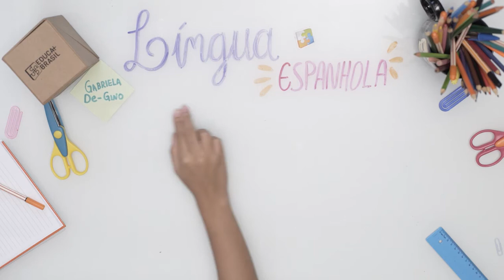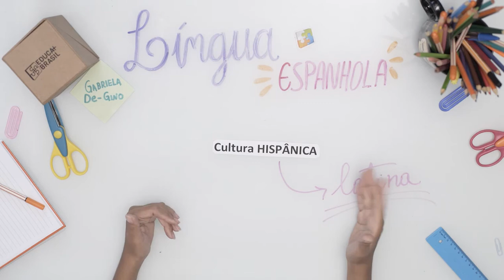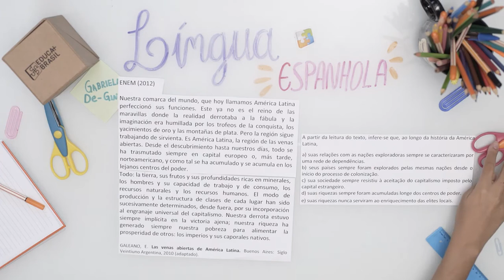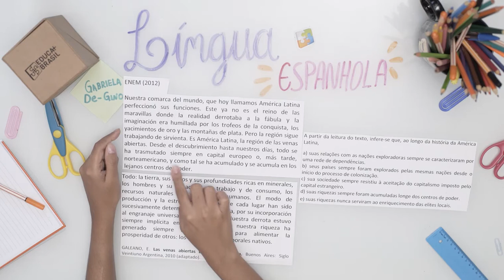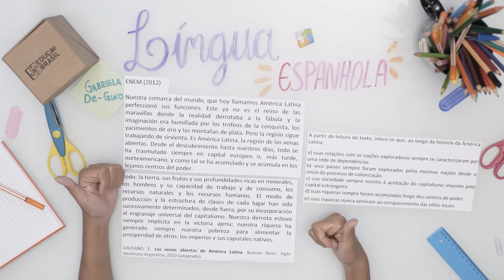LÍNGUA ESPANHOLA – Repertório Sociocultural ENEM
EDUCA MAIS BRASIL - LÍNGUA ESPANHOLA – Repertório Sociocultural ENEM

São diversas modalidades de ensino:
✏️ Educação Básica;
✏️ Graduação e Pós-Graduação (Presencial e EAD);
✏️ Curso Técnico;
✏️ Cursos Profissionalizantes;
✏️ Pré-Vestibular/Enem;
✏️ Idiomas.